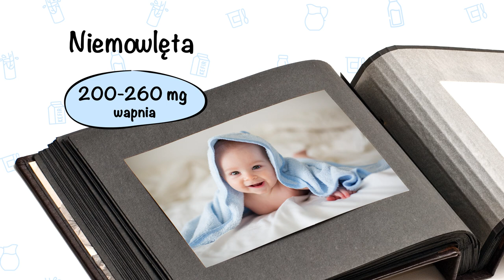Wapń nie tylko z mleka